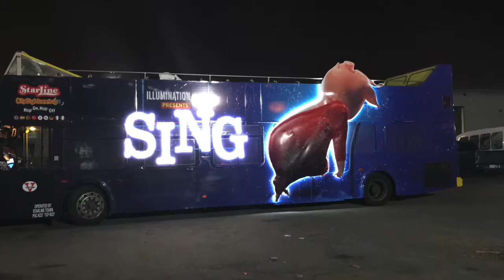Illumination SING The Movie 3D Bus by Carisma Large Format Printing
Illumination SING 3D Bus for the Los Angeles market - Starline City Sightseeing.